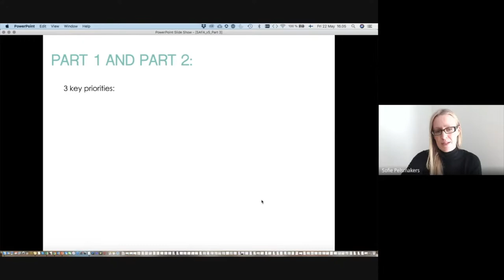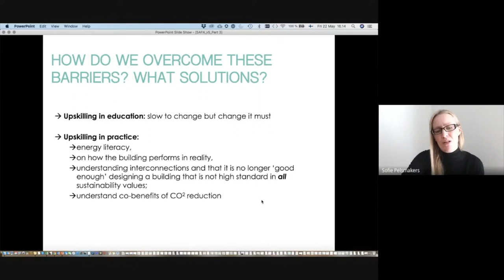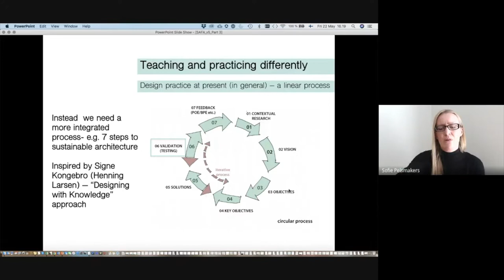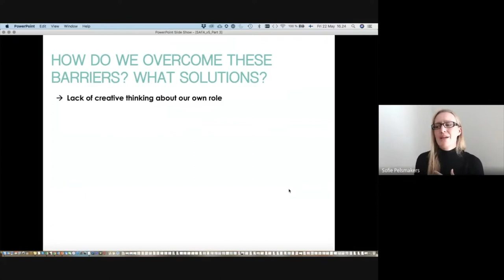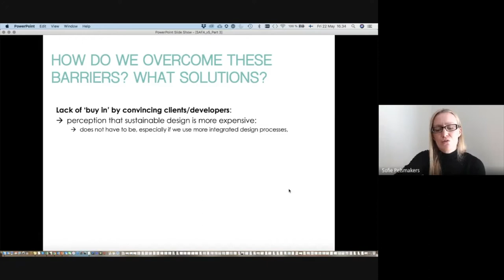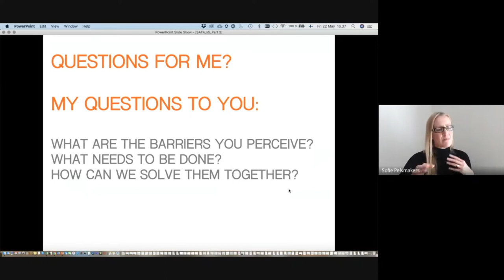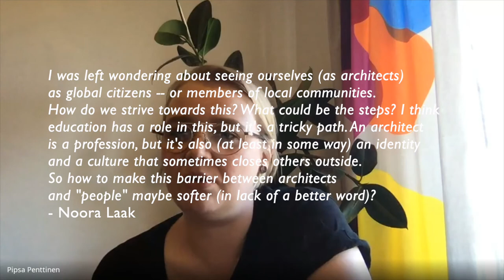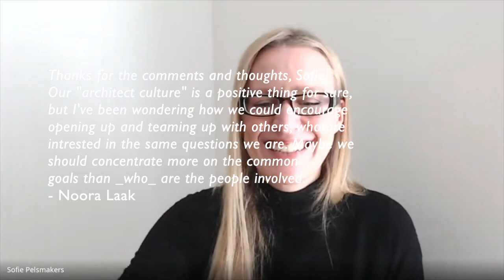Aiming for a Sustainable Tomorrow Part 3: Overcoming Challenges Together & Pub Meeting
FutuRespect Remotely with Sofie Pelsmakers : "Aiming for a Sustainable Tomorrow" Online mini lecture series 20–22 May.

KE 20.5.
Aiming for a Sustainable Tomorrow part 1: Current State of Housing Design

TO 21.5.
Aiming for a Sustainable Tomorrow part 2: Exemplary International Housing Design Examples

PE 22.5. / LIVE KLO 16